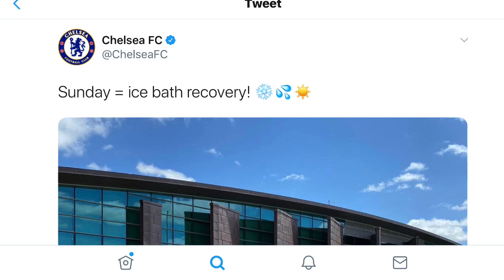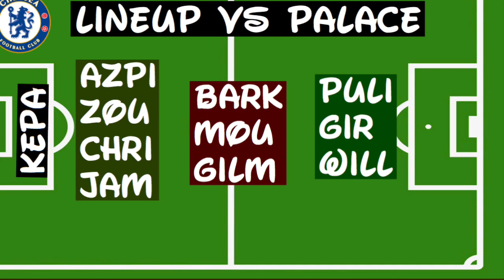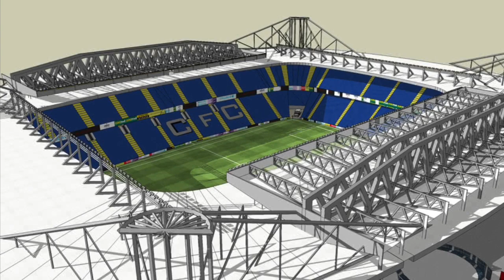CHRISTIAN PULISIC TO BE RESTED? || CRYSTAL PALACE VS CHELSEA PREVIEW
CRYSTAL PALACE VS CHELSEA MATCH PREVIEW
Christian Pulisic, Azpilicueta, and Willian deserve a rest to prevent injuries.